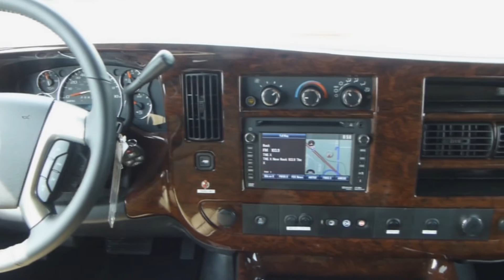2014 GMC Sherrod Conversion Van | Dave Arbogast Van Depot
Check out this fantastic 2014 Sherrod conversion van for sale at Dave Arbogast Van Depot in Troy, OH. Please check our website for availability of this unit, to view our full inventory, and prices.

Exterior: Onyx Black Paint w/ Running Boards, Painted Bumper Covers, High-Top Raised Roof, Roof-Mounted Driving Lights, Chrome Mesh Grill, Chrome Exhaust Tip
Interior: Tan Color Decor with Premium Leather Seating
Engine: 5.3L Vortec V8, RWD, Stabilitrak
Body: GMC 1500 with Seating for 7 Passengers
Doors: Rear Passenger Doors on Both Sides of Van
Front Seating: Premium Leather w/ Power Slide, Heat
Mid Seating: Premium Leather Captain Chairs
Rear Seating: Power Sliding & Power Recline 3 Section Sofa / Bed
Features: Navigation, Remote Start, AM/FM Stereo w/ CD Player and USB Input, Steering Wheel Controls, Premium Speakers, Premium Burled Wood Accents, OnStar, Rear Backup Camera
Rear Entertainment: 26" LCD TV, DVD Player, LED Accent lighting, Rear Climate Control, AC Power Outlets, HDMI Input
Wheels: 20" Premium Bright Powder Coated Wheels
Towing Package: Class III Receiver

Stock